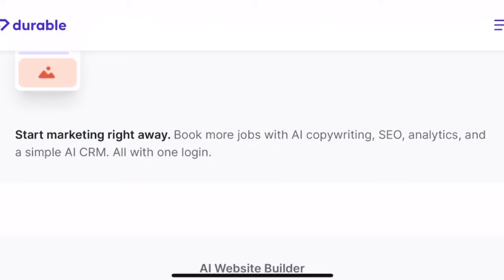"Earn Upto $1000 with these 3 Side Hustles 🚀"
In this video, we're chatting about three AI-powered side hustles that you can use to boost your income.

These side hustles use cutting-edge technology to help you earn money. By using AI, these side hustles can help you make money in a variety of ways. Whether you're looking for a passive income stream or a way to supplement your income, these side hustles are a great way to get started!